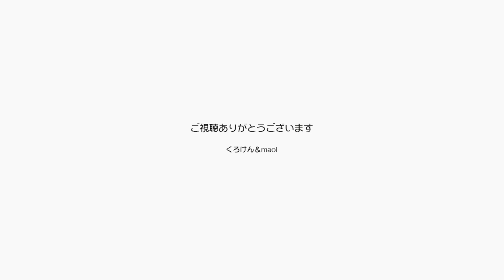ジャン＆ポンママは街中でハクビシンを見たと言ってる【Jean & Pont 3217】2023/5/17 保護猫ジャンけんポン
パパとママは一緒に散歩をするばかりではなく、それぞれ一人でも散歩に出ることがあります。
ママは家から１キロも離れていない道で路地からハクビシンが出てきたと話していました。
東京に住んでいる時にもたまに見かけたハクビシン、ここではきっと住みやすいんだと思います。
鹿や猪の目撃談も聞くので是非１度見てみたいです。